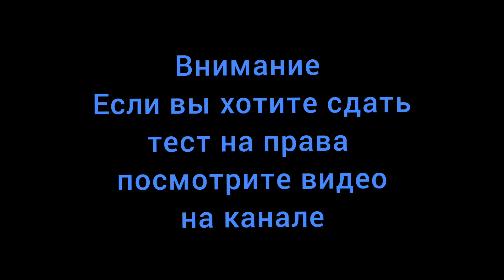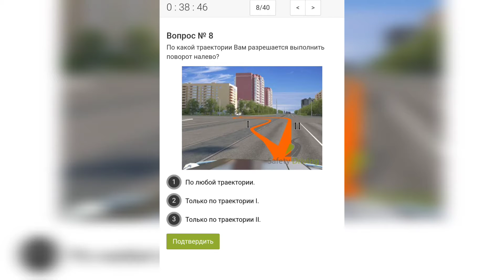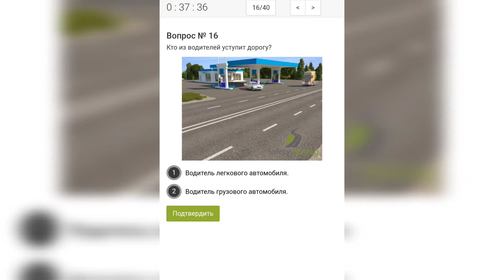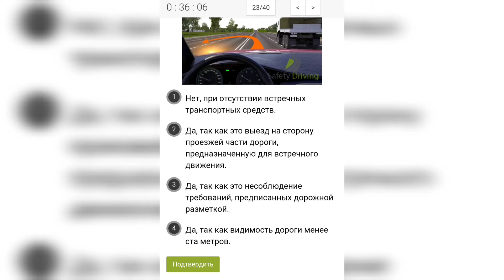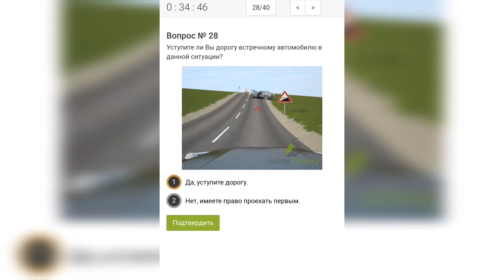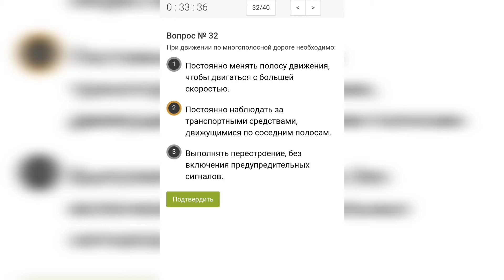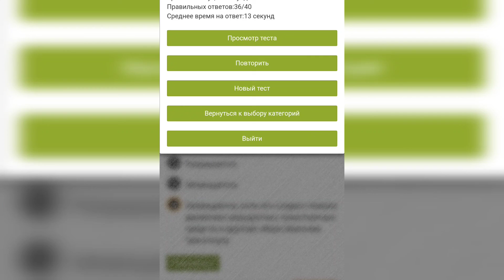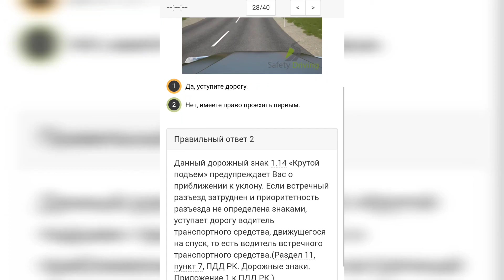Тест на права прошел с первой попытки. Как получить права в 2022?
Сдать тест на права.Экзамен на права. 32/40минимум